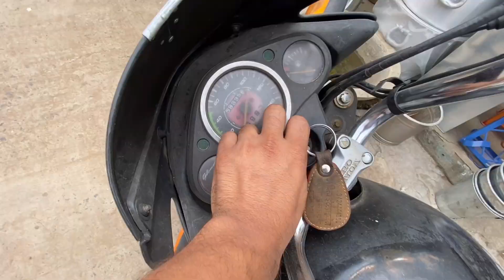Lets ready for bike Ride to Goa 😍😍🏍🏍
This channel is all about My lifestyle & travel vlogs

Social Links -